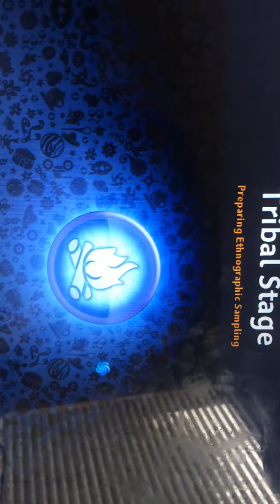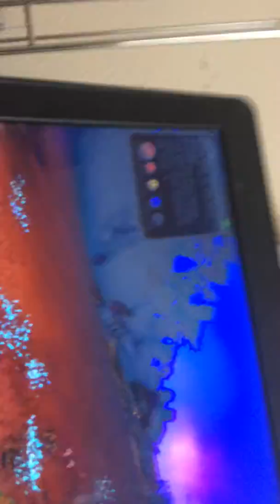Spore World Conquest!!!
We will take over the world starting by taking the territory